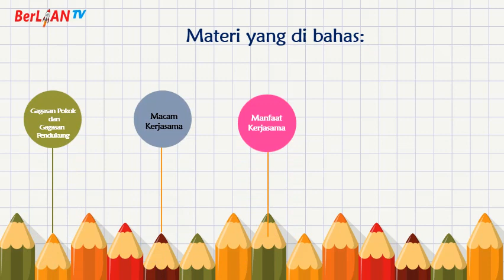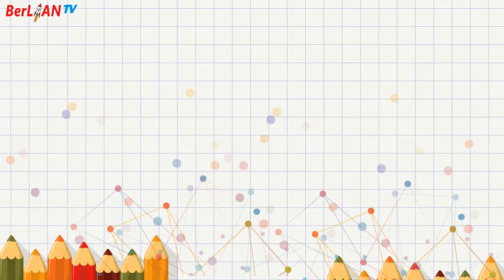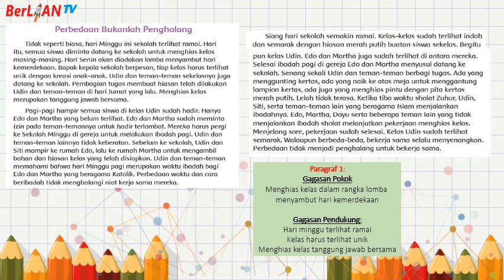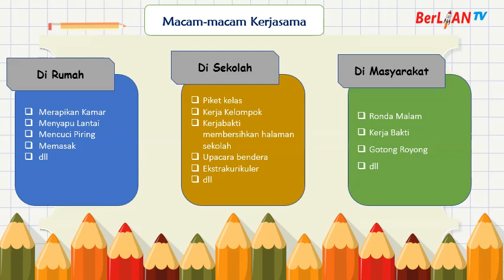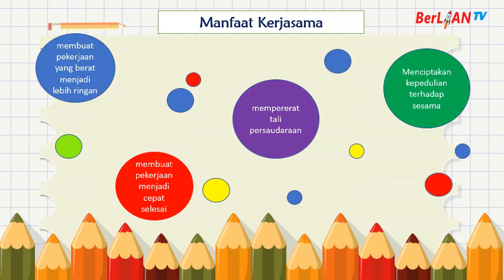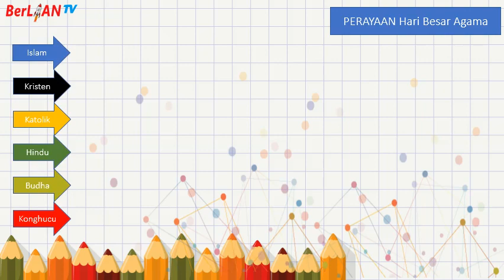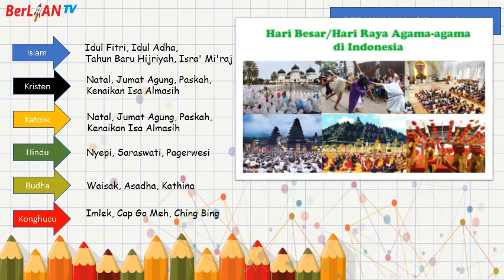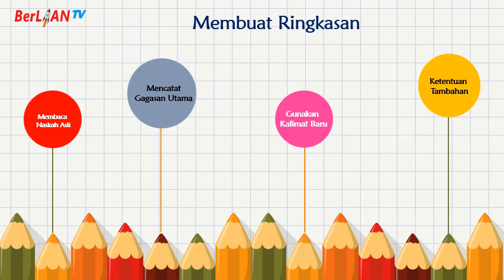Kerjasama di Lingkungan Sekolah, Rumah & Masyarakat-Tema 1 Sub2 PB 4,5,6 Kelas 4 SD | BerLIAN School